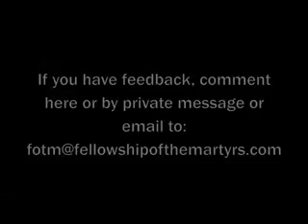NEW GAME! Fill in the Jesus blanks.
Just a little sample of what some folks are doing by sticking an "AND ____" into verses - whether they know they're doing it or not. Just some food for thought.